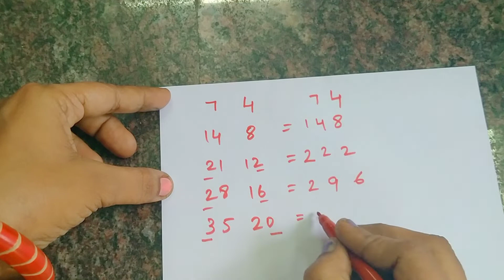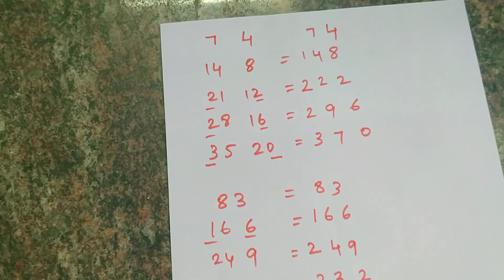to find value